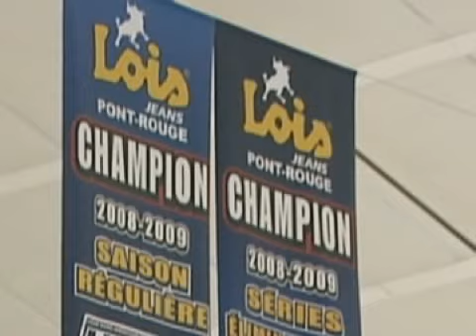Hockey - Le LOIS JEANS de Pont-Rouge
360 assiste à une pratique de léquipe de la Ligue nord-américaine, le Lois Jeans de Pont-Rouge, Champions 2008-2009 Coupe Futura. Luc Bélanger, Sébastien Morissette, Robert Guillet, Sébastien Courcelles répondent aux questions de Mariève et Maude.